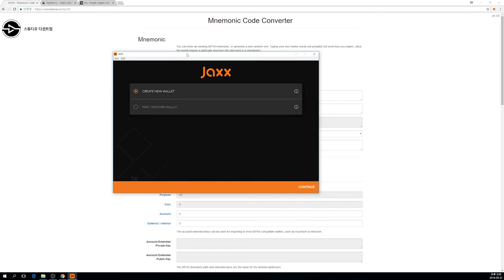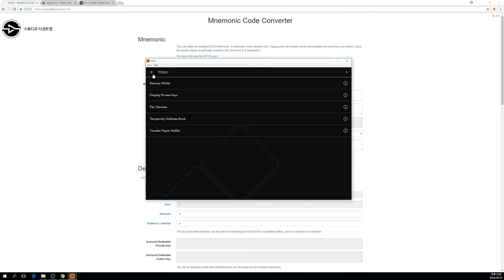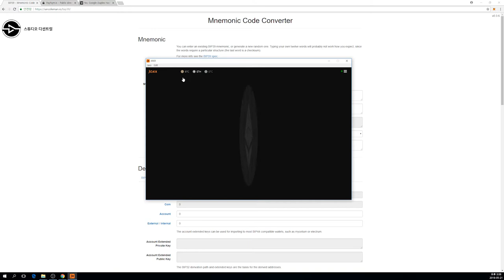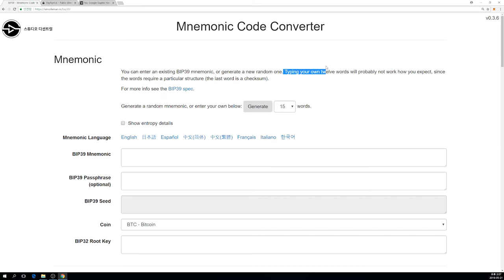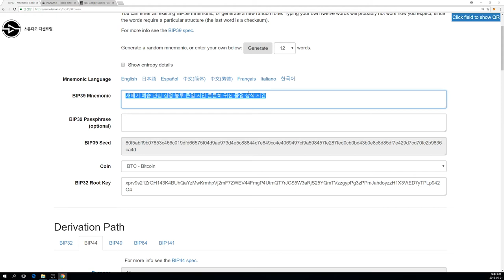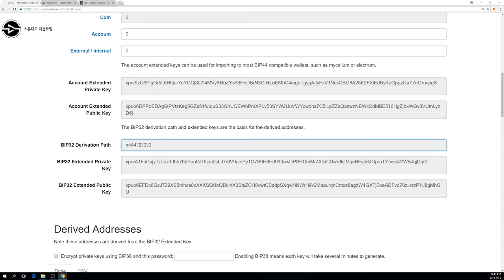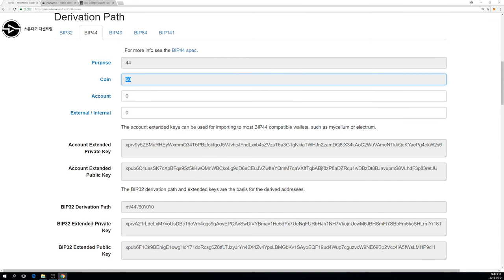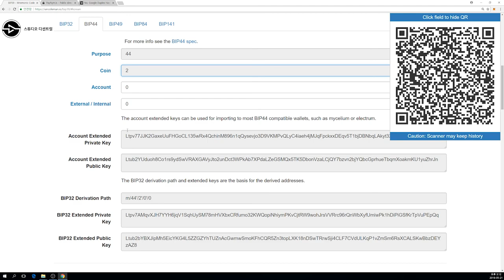에피소드4 실습: BIP-39 시드 스토리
실습링크 👉